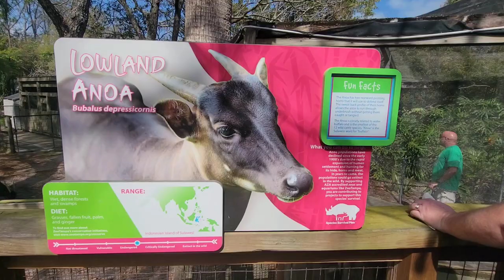Lowland Anoa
The video shows a species of buffalo endemic to Sulawesi. This is a small bovid and they're usually solitary, living in lowland forests. Both species of Anoa have been classified as endangered since 1960's and the population continue to decrease. The footage was taken in Zoo Tampa, Florida, USA.